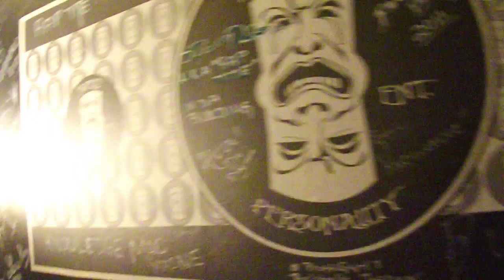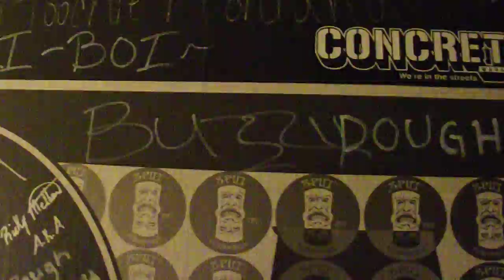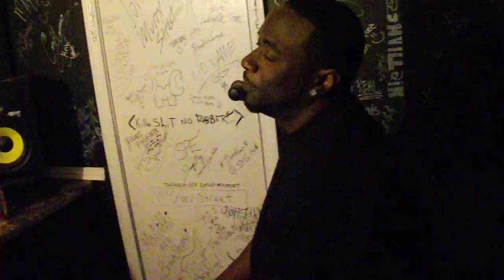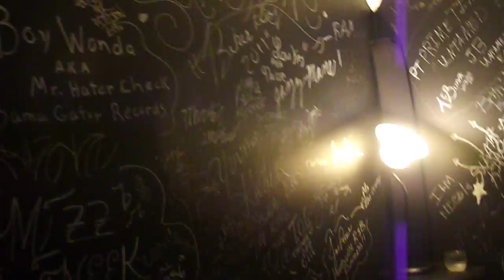Kompound Muzik Sneak Peek with Ando Films/G.S.E.